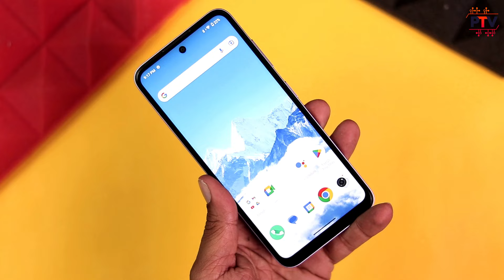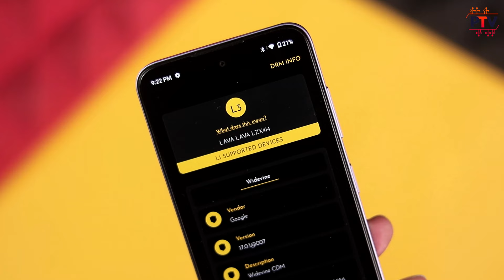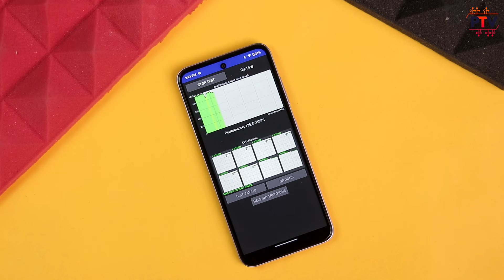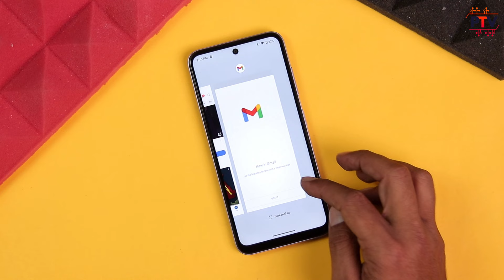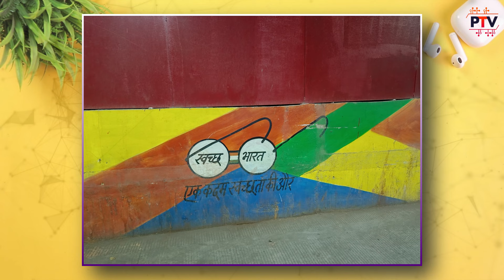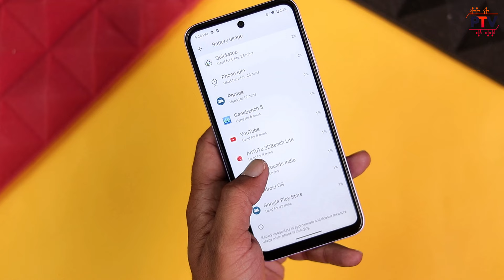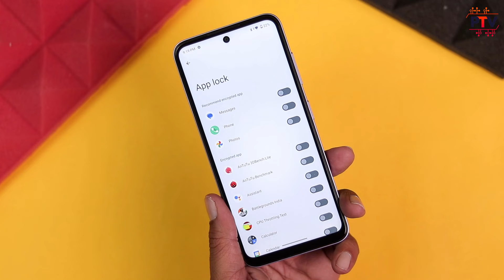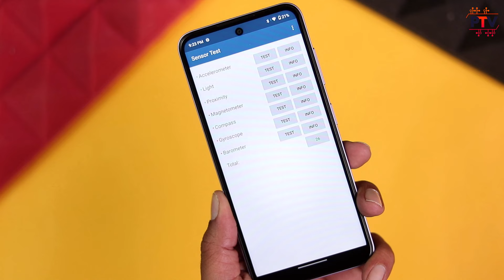Lava O2 Review after 2 days - 16GB+128GB just at Rs.7999 - Should You Buy..? [HINDI]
Hello Guys,

About this video:

Hello Guys,

Is video me humne unboxing and review kiya h Lava O2 ka. I hope apko ye video pasand aayega.

Thanks

-- Topics Covered --
00:51 Introduction
01:09 Box Contents
01:20 Build Quality & Design
02:10 Display Quality
03:18 Performance
05:15 Camera Quality
07:07 Battery
07:40 Sensors
08:01 Speakers
08:22 Software and UI
09:01 Call Quality
09:14 Verdict/Conclusion